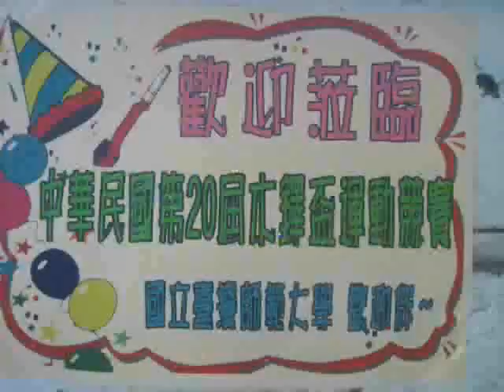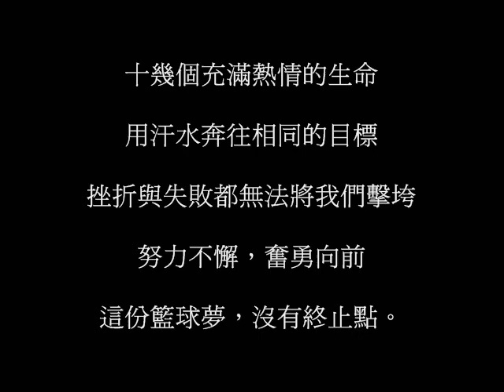中教大 第20屆木鐸盃女籃剪輯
只是一小片段